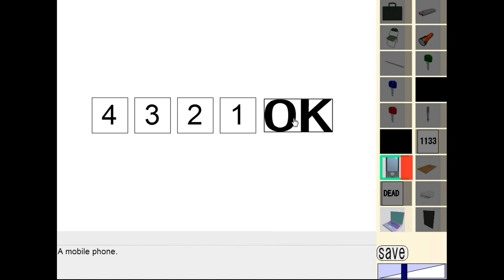Dassyutu's Office Escape Walkthrough